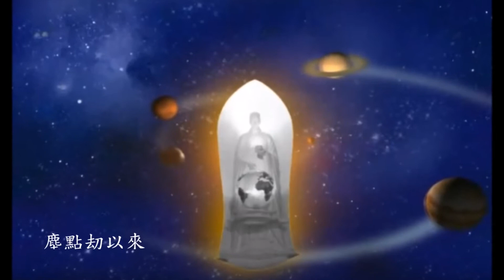【慈濟歌選】師徒的相約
【師徒的相約】
塵點刧以來  如是因而去
寶塔心中現  妙法顯真秘

五十餘年來  坎坷人間路
師徒的相約  用愛來鋪路

踏著風雪而來
迎著寒風相聚
生生世世的誓願
緊緊追隨不離棄
踏著千里的路
膚慰人間疾苦
慈悲喜捨的行願
無悔無怨無煩憂

五十餘年來
上人未曾停歇
妙法蓮華現
菩薩遍滿人間

詞曲：陳寶如（濟麟）

Video Source: pjls99